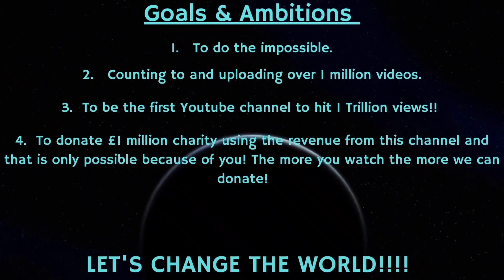Counting to ONE MILLION!!, This is Number 80,356